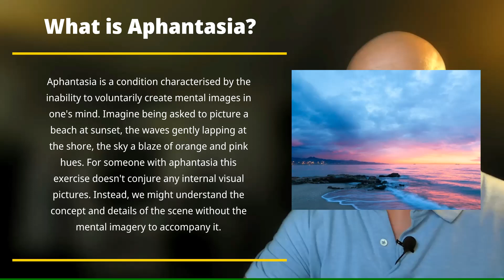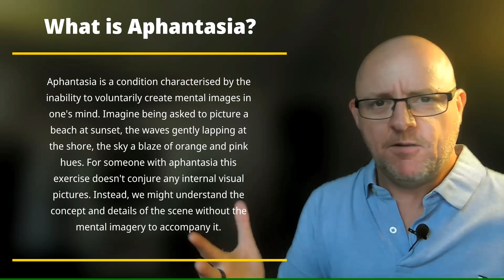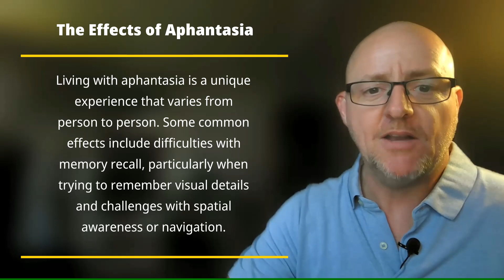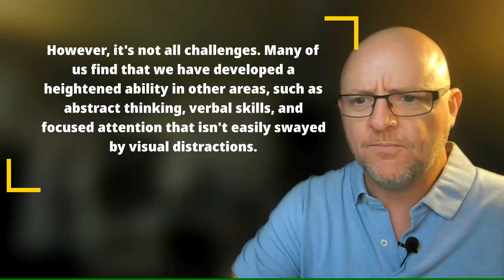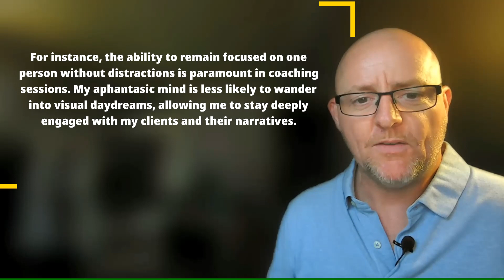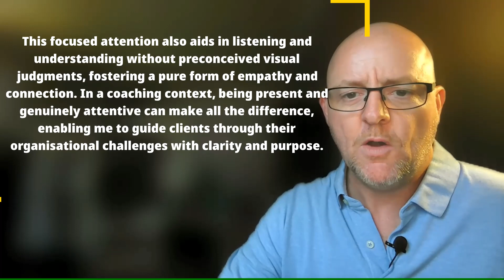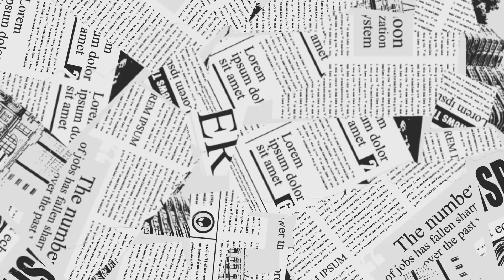What is Aphantasia and whats it like having it?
So, this is the first in a series I titled 'Waffle On'.
This first video is about me having Aphantasia and what it means to my coaching career.